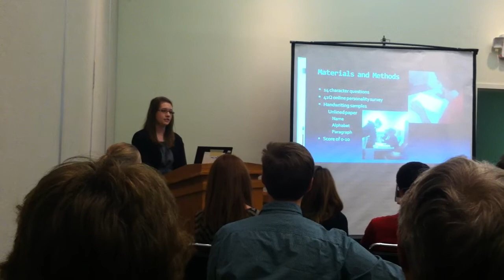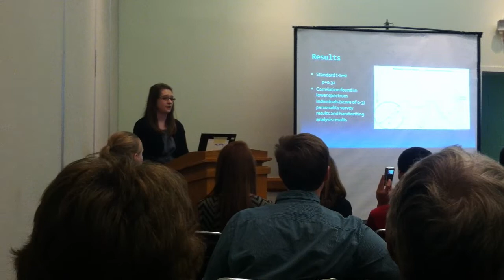VCU Senior Presentation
Autumn's Senior Project for Governor's School. Presentation on March 15, 2014.